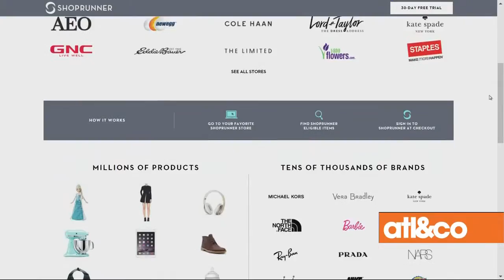Atlanta & Co Gifts for Guys with Entertainment Lifestyle Expert Josh McBride